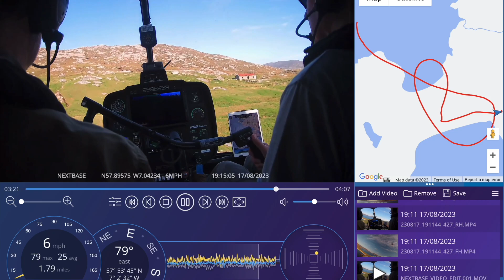Flying the heli in Outer Hebrides with bossy copilot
What it's like finding a landing spot in the islands marked by a "white crate"